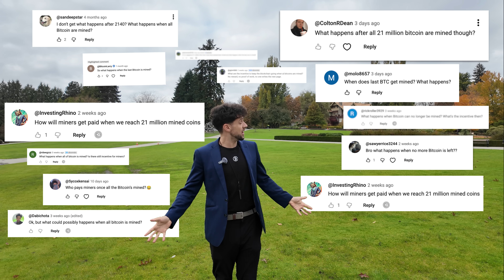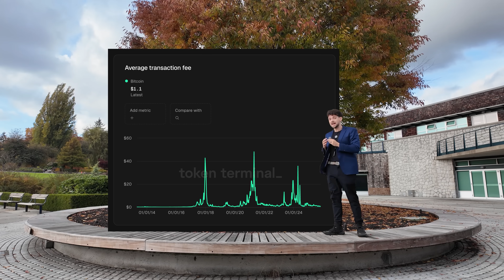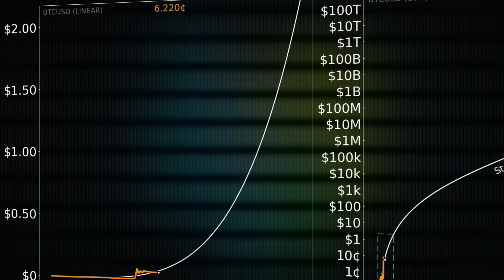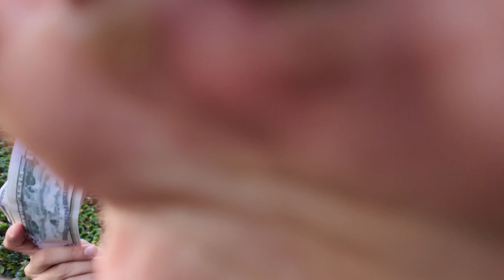when the last Bitcoin is mined, what happens next?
I got this question so many times, so I've made a video about it with a cinematic touch.

Check out the FREE Casa guide here for maximum self-custody security

Produced by:  @getbasedtv
Director & Writer: Julian Figueroa
Editor: Benjamin Côté
Assistant Editor: Beto Guerrero